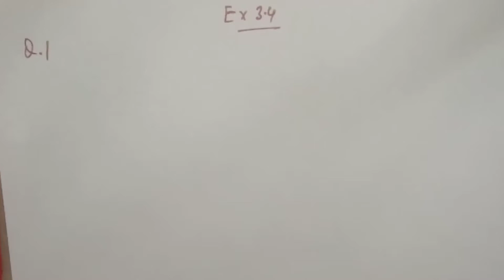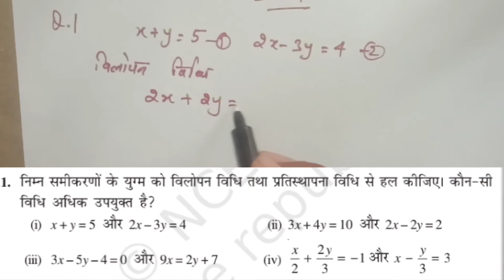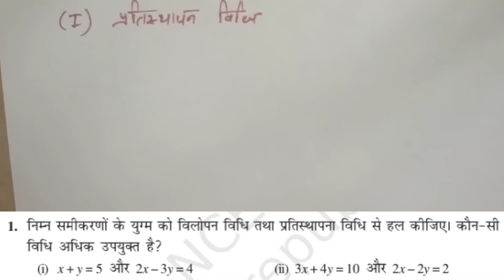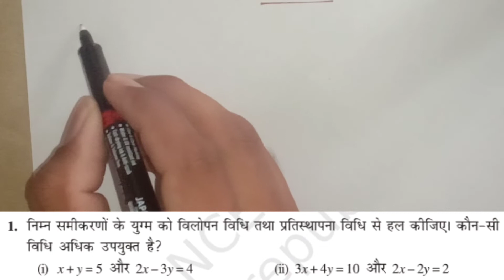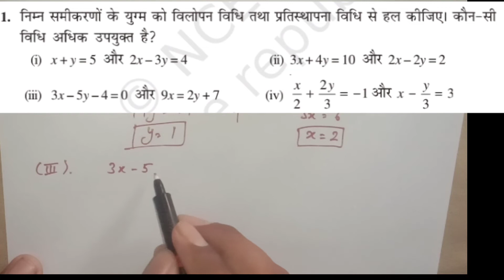10th Class Ncert Maths Ex 3.4 Que 1 (Complete)